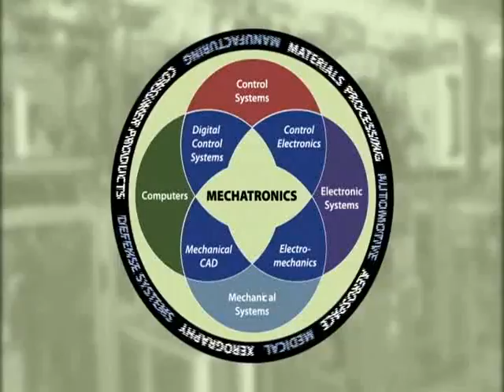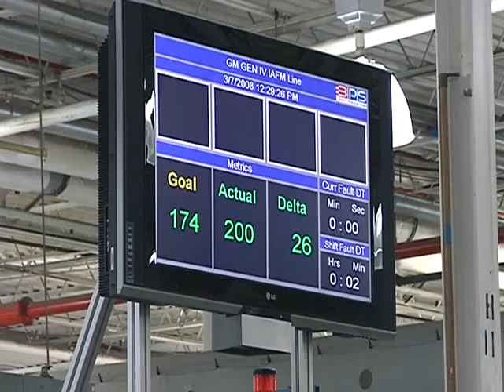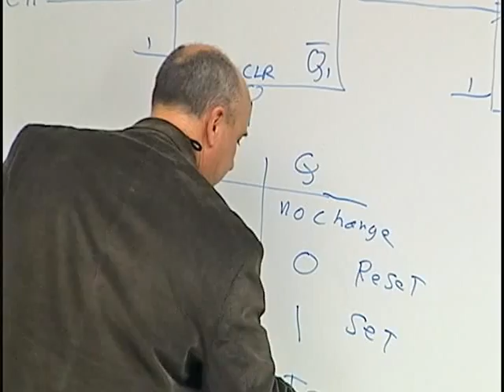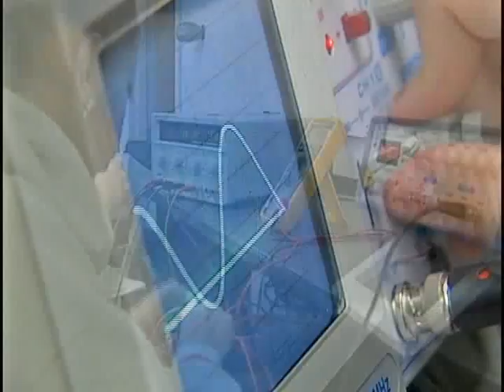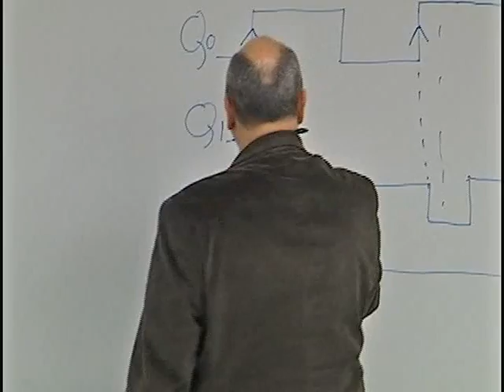Mechatronics at TCTC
View our Mechatronics program at Tri-County Technical College